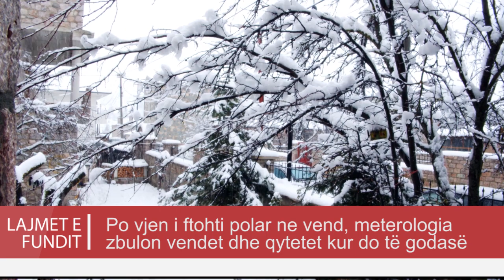Po vjen i ftohti polar ne vend, meterologia zbulon vendet dhe qytetet kur do të godasë vendin tonë